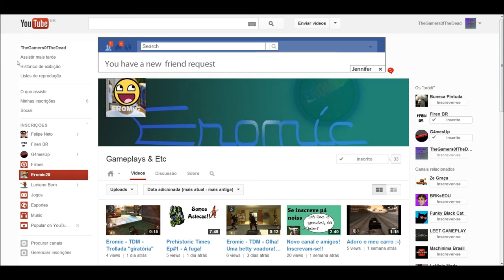Trailer do canal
Ritual sagrado para se tornar um membro oficial!
1- Pegue seu sagrado mouse perto do abençoado teclado na sua secreta casa!
2- Clique nos preciosos botões: favorito, gostei e inscrever!
3- Fez isso, então é nois!

comentem se acharam que ficou bom